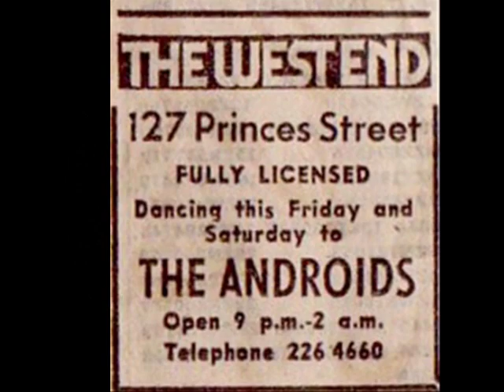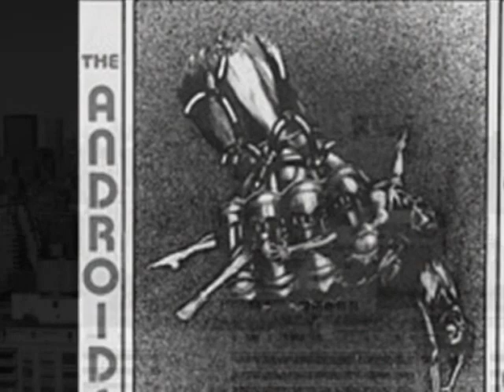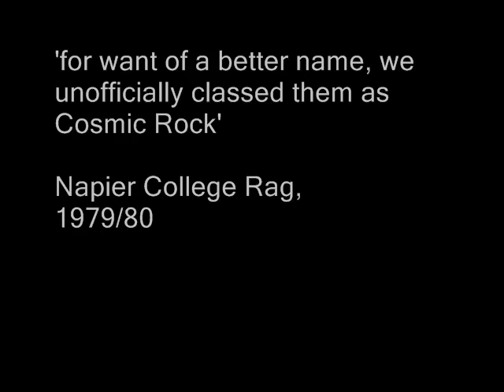The Androids: Out on the Street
The children weep, the sun has gone
The crazy boys greet a computer dawn
In subway retreats the commuters yawn
Out on the streets the slaughter goes on

Out on the streets the taxi's drawl
Out for the sweet, the painted dolls
And you can be sure with their backs to the wall
Out on the street the innocent fall

Cause there's so little time. So much confusion
So many dreams. So many delusions

Out on the streets the sharks arrive
The gangsters compete with the government lies
Saddened and cheap the lonely get by
But out on the streets the rebels die

So many dreams. So many illusions

Out on the street the painted dolls.
Out on the Street
Out on the street the taxis drawl
Out on the street. Out on the street.Formed in Edinburgh by Michael Robertson and Craig Herbertson in 1976, Nicky Arkless and Kenny Dalgleish quickly joined and after a series of name changes and the advent of Punk, the boys from Portobello Comprehensive School became 'The Androids'. David Connelly added keyboards and for a few years The Androids toured Scotland playing village halls, pubs, clubs Universities and Colleges releasing one single, 'Robot Riot' in 1981.

At the high point of their brief career they supported both 'The Fall' and 'Doll by Doll' at the Nite Club, Edinburgh. In the mayhem of the Punk Rock years, gigs were booked but canceled with among others 'Robert Fripp', 'The Revillos' and 'The Exploited.'

The Androids began as progressive rock band, much in the style of King Crimson - at one point they were reviewed as 'King Crimson meets David Bowie' - Out on the Street was a post punk composition and one of a final batch of songs written at the peak of the band's abilities. Unfortunately, the demise was quick to follow.

A Napier College rag coined the new phrase 'Cosmic Rock' to describe The Androids, an epithet that apparently died with the band.

Michael Robertson: Lead Guitar, vocals
Kenneth Dalgleish: Bass guitar, vocals
Nicky Arkless: Percussion
Craig Herbertson: Vocals, Rhythm guitar
David Connelly: keyboards